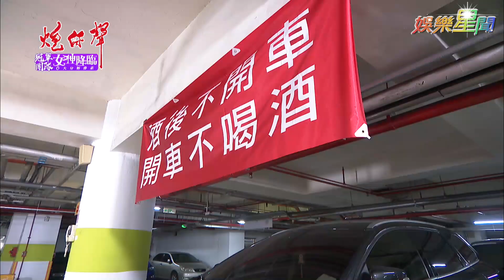炮仔聲／趙天宇殘害Tony慘遭攔截 林家兄弟現身霸氣壓制｜娛樂星世界